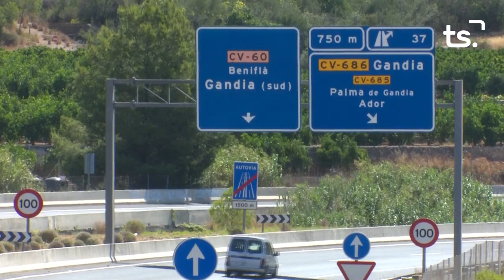INFORMATIU 2024 02 21